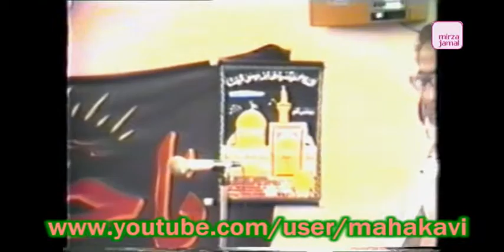Rare Video - Makhmoor Saeedi - Ruwi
Musalma:
Rare Video - Makhmoor Saeedi
Imam Bargah, Ruwi, Sultanate of Oman.